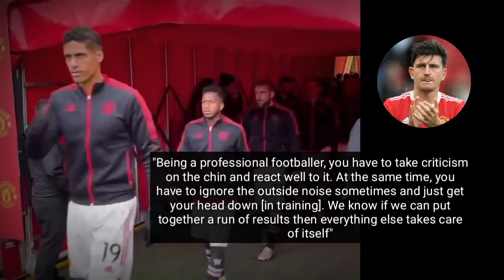"I'm sick of this" Maguire fires! as he reveals Man United dressing room status and Rangnick...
Welcome once again to the headquarters fellow Red Devils and football fans across the world.
Gareth Southgate
Cristiano Ronaldo,Solskjaer
Barcelona are eager to land Edison Cavani, who they believe could solve their front line issues. The Spanish giants are aware of the regular presence of Cristiano Ronaldo in the United setup and how it decreases the chances of the South American getting into the same lineup alongside other vibrant attackers available for the same role. At the moment, there hasn’t been any official approach by Barcelona yet, but a move in the coming window cannot be ruled out. Donny Van De Beek is heavily adored by Ralf Rangnick and as wants him to stay, he is important to him in his 6 months project ! Internal report from the headquarters. Mason Greenwood reportedly turned down a supposed life changing contract offer from Juventus about 2 years ago. The Italian outfits had wanted Greenwood to leave Manchester United to join them on a juicy offer; however, the academy product had no interest in that, he believes being at his boyhood club will still steer
Edinson Cavani,Ole Gunnar Solskjaer,The United Stand,Mark Goldbridge,The United Central,Rants and Bants,Man United HQ,
Old Trafford,Stretford Paddock,Stephen Howson,Adam McKola